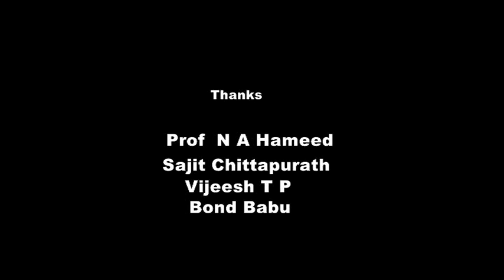ഏക സിവിൽ കോഡ് | Uniform civil code | Dr Narendra Nayak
he 9th anniversary of Science trust & The 7 th B Pramanath Uniform civil code | Dr  Narendra Nayak . Memorial Lecture.Uniform Civil Code In Indian society : Seminar (Malayalam)Dr Narendra Nayak,C Ravichandran,Dr C Viswanathan,Adv P M Suresh babu,Adv Anwer:Organized Science trust, Calicut at Malabar Chamber of Commerce hall -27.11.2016